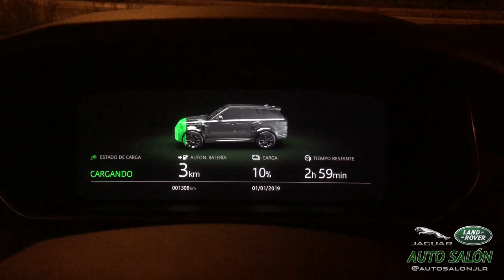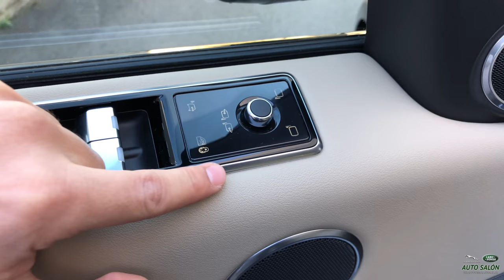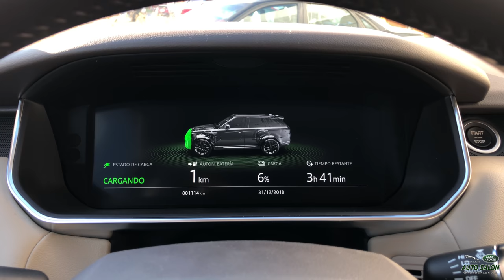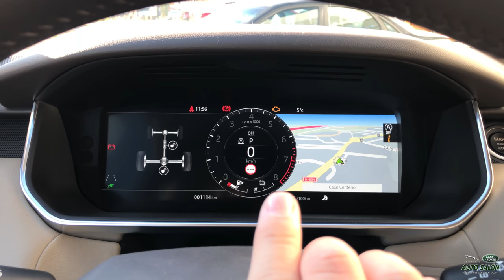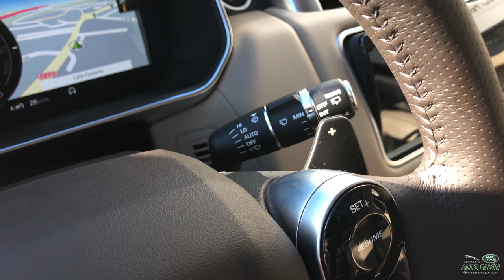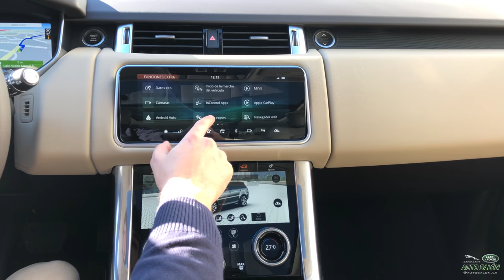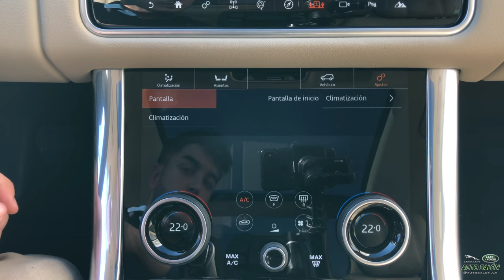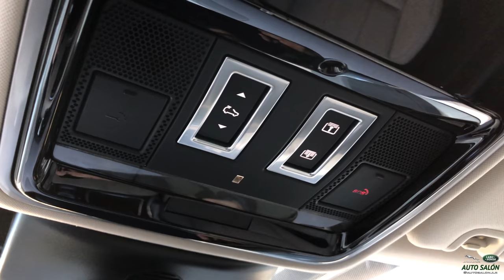🔋🔌 RANGE ROVER SPORT '19 P400e HSE || Review en profundidad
🚘 RANGE ROVER SPORT '19 P400e HSE
🖌 Color: ‘Loire Blue’ metalizado
🔘 Llantas: 20" 5 radios dobles 'Style 5084' | 255/55 R20
💺 Interior: Piel Windsor ‘Espresso/Almond’
◻️ Acabados: madera ‘Shadow Zebrano’
📏 Largo/ancho/alto: 4,85/1,98/1,80 m
📦 Maletero: 446 L
💶 Precio: 99.076 € (unidad mostrada)
🔧 Motor Gasolina: 2.0L 4 cil Turbo+Comp. 400Nm 300cv
⚡️ Motor Eléctrico: 240Nm 116cv 85kW (delantero)
🔋 Batería: Iones de litio 13,1 kWh (piso maletero 7,5h)
🔧+⚡️404cv 640 Nm
🕹 Caja cambios: Automática 8 velocidades
⚙️ Tracción: 4x4
⏲ Peso: 2.464 kg
⛽️ Consumo medio: 3,1 l/100 Km (autonomía 51 Km)
🎥 YOUTUBE – Auto Salón Jaguar - Land Rover

--- ESPAÑOL

Consulta AQUÍ la configuración, precios y equipamiento de este modelo

.. CONTENIDO/min DEL VÍDEO .

- Exterior: 01:24 min
- Mando apertura e interior parte delantera: 07:21 min
- Asientos: 10:55
- Panel instrumentos digital: 21:21 min
- Volante: 20:31 min
- Luces exteriores: 21:55 min
- Touch Pro Duo (pantalla superior): 25:49 min
Navegador, teléfono, Apple CarPlay, iluminación ambiental, ...
- Touch Pro Duo (pantalla inferior): 33:21 min
Climatizador, selector cambio, modos conducción, ...
- Túnel central: 36:24 min
- Suspensión neumática 37:47 min
- Guantera: 41:23 min
- Techo: 42:24 min
- Interior parte trasera (2ª fila): 43:44 min
- Maletero: 46:55 min
- Motores y batería: 49:01 min
- Sonido motor: 51:37 min
- Ficha técnica y equipamiento: 53:24 min

Somos concesionario JAGUAR - LAND ROVER en Asturias, España. En nuestro canal, encontrarás todo el contenido posible de ambas marcas, distribuido en los siguientes tipos de vídeo:

--- ENGLISH

Check HERE this unit configuration, prizes and equipment

We are JAGUAR - LAND ROVER Dealer / Showroom in Asturias, Spain. In our channel, you will find all the content of both car makers.